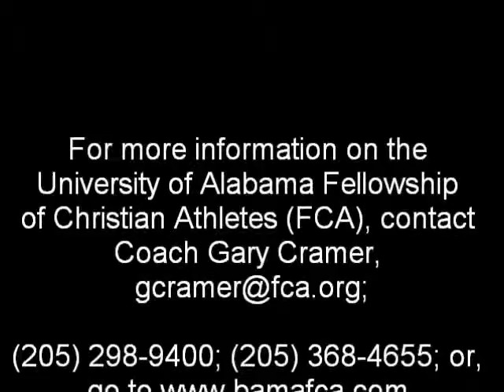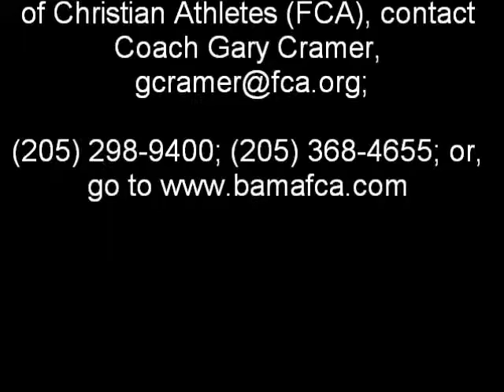From Shoulder Pads and Helmets to the Pulpit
"From Shoulder Pads and Helmets to the Pulpit" with Keith Pugh - wide receiver for the University of Alabama 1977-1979.